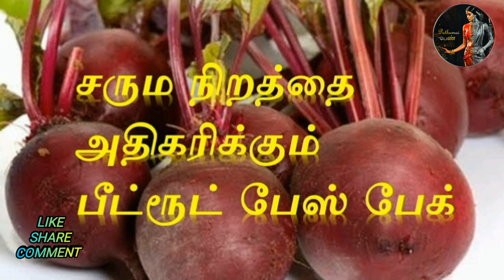தினம் ஒரு அழகுக்குறிப்பு//சரும நிறத்தை அதிகரிக்க இது மட்டும் போதும்...